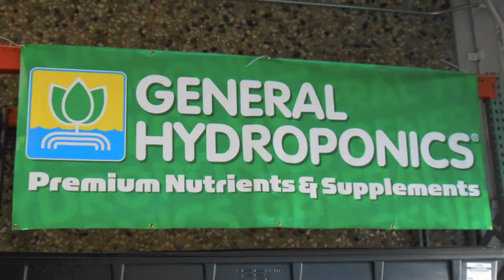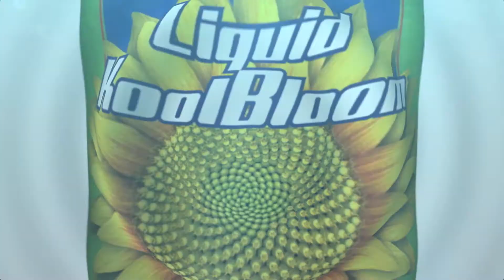Reefside Hydro Recommends Using General Hydroponics (Santa Cruz Grow Shop)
Reefside Hydro is your source for General Hydroponics. Reefside is a Santa Cruz California Grow Store that suggests GH in your garden!